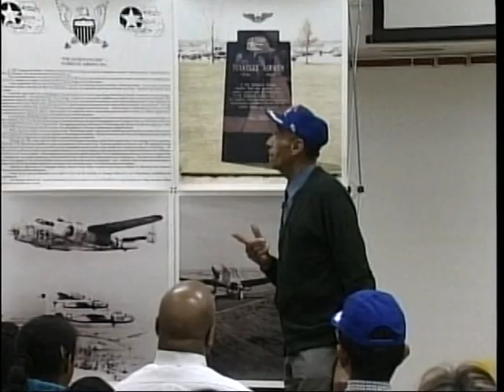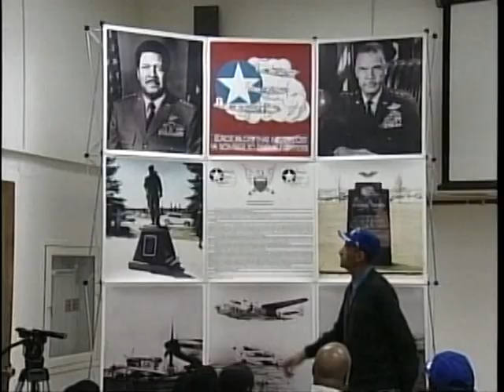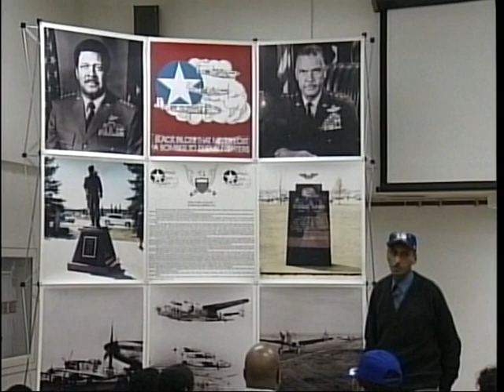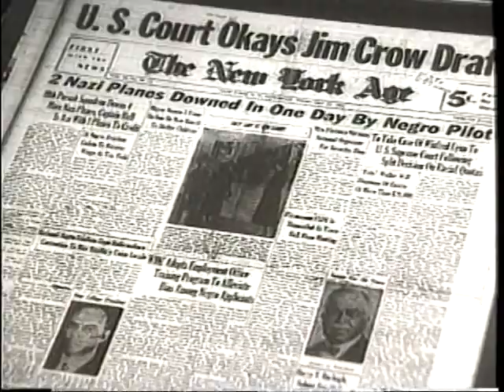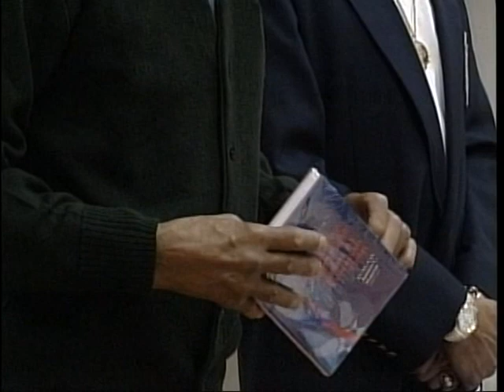Black History Month: Special